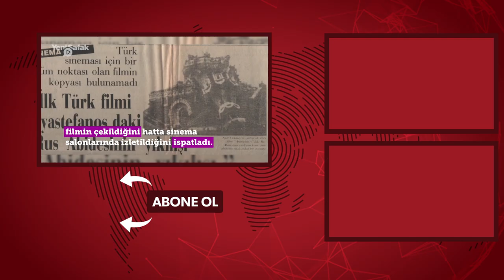Ayastefanos'taki Rus Abidesinin Yıkılışı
Ruslar tarafından Yeşilköy’de zafer anıtı olarak inşa edilen Ayastefanos anıtının yıkılışı o dönemde Ruslara karşı verilen bir mesaj olacağı için Osmanlı devleti, yıkımı 14 Kasım 1914 tarihinde Fuat Uzkınay'a kayda alınmasını istedi. Böylece Türk sinema tarihinin ilk filmi de çekilmiş oldu.